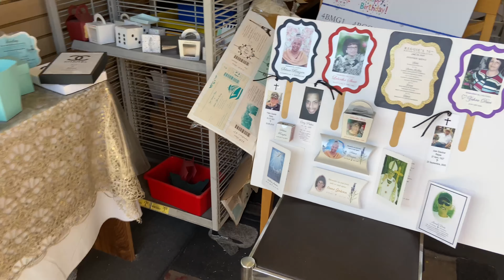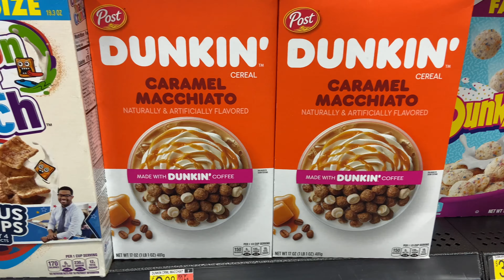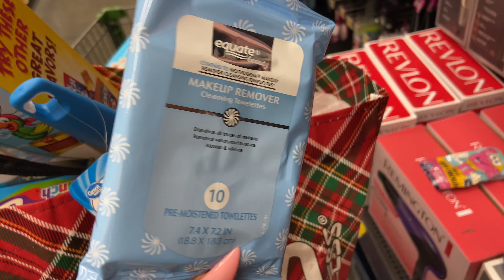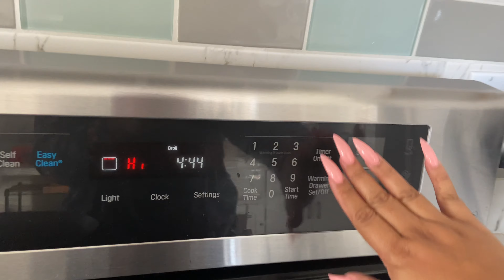New earrings, mini Mukbang, the bush wall | VLOG #302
👇🏽Things Mentionedin this Vlog👇🏽

A little 411 about me...